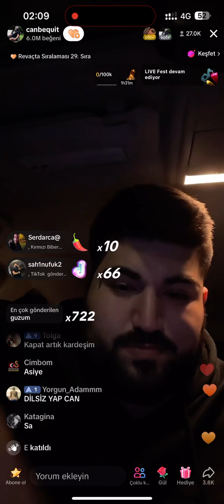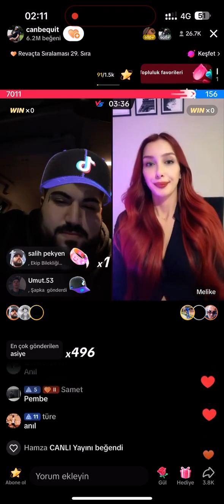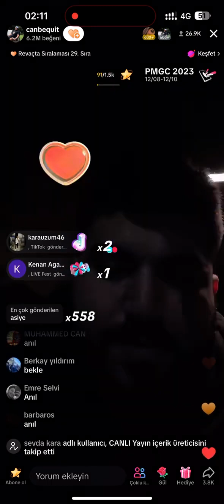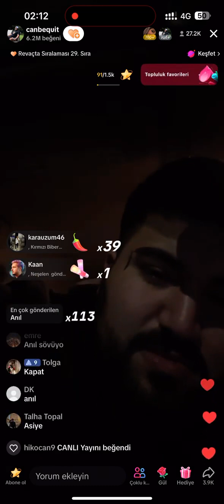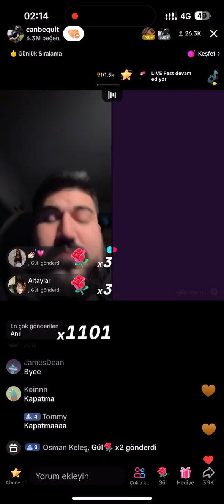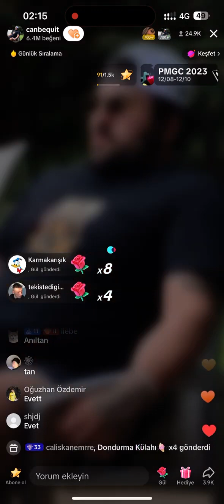TİKTOK CANLI YAYINI CANBEQUİT